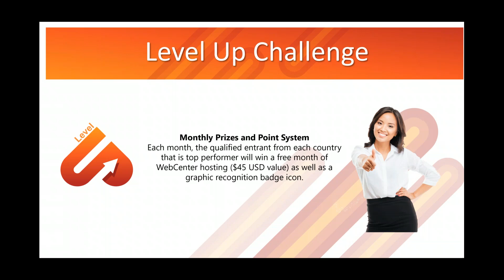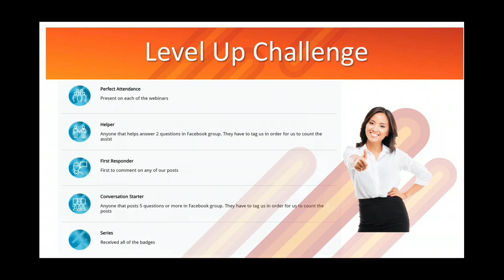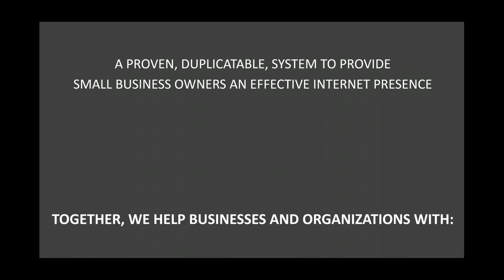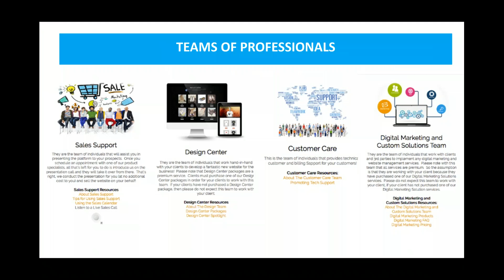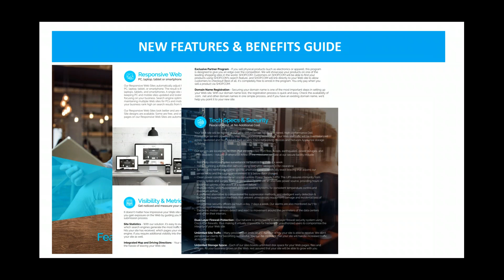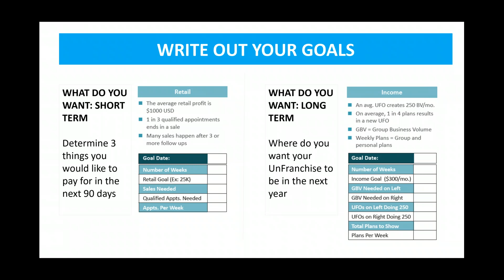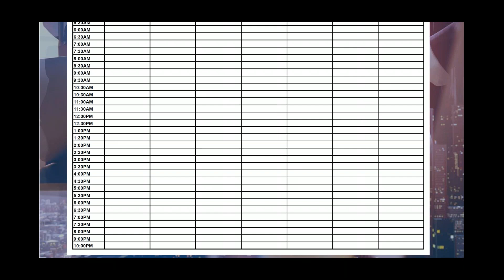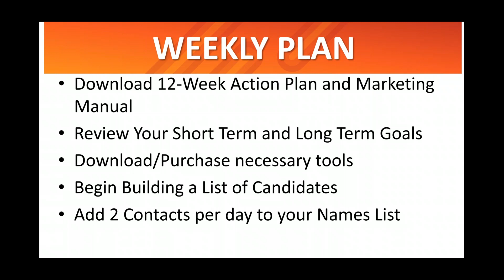Level Up WebCenter Challenge Week 1: Introduction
In this webinar, we provide an overview of the Level Up WebCenter Challenge.  Learn how this contest, training, and accountability group can set you up for success.